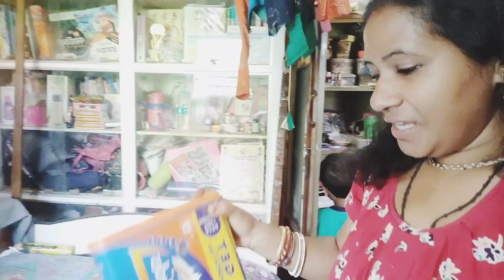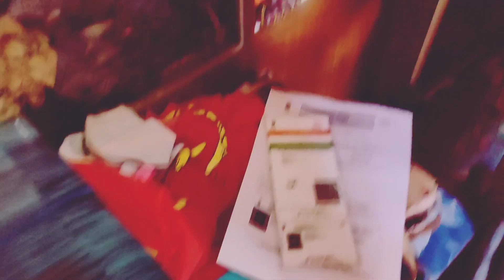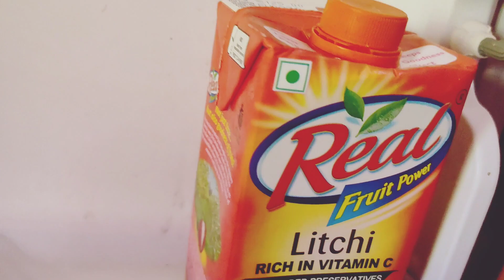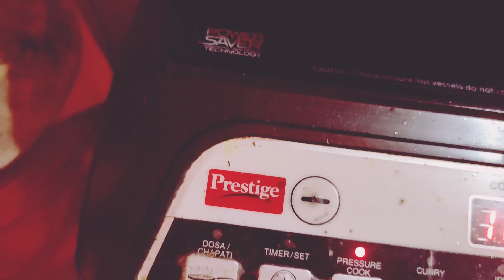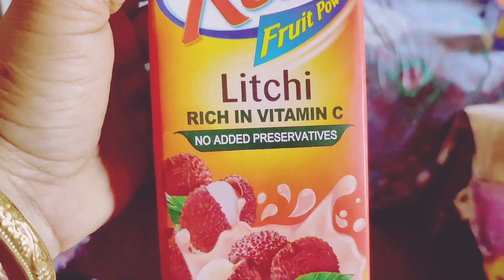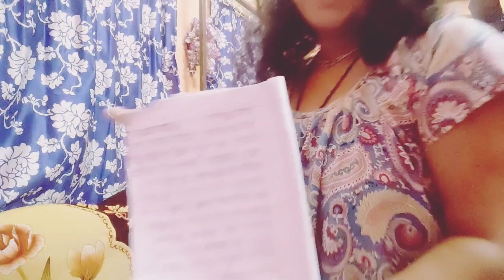ষষ্ঠীরদিন সকাল থেকে রাত পর্যন্ত যাযা করলাম দেখে অবাক হতেই হবে/Daily Vlog-1/Morning to Night Routine